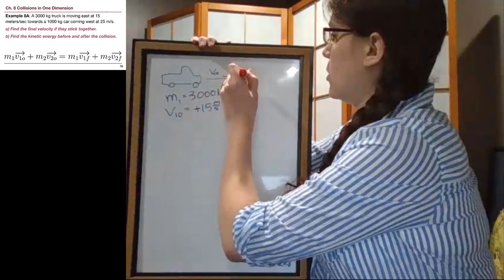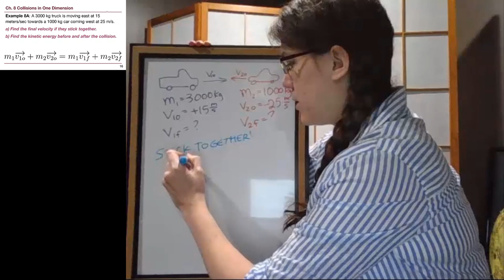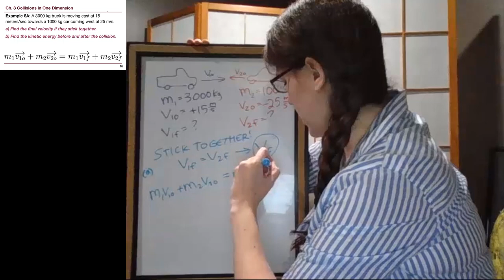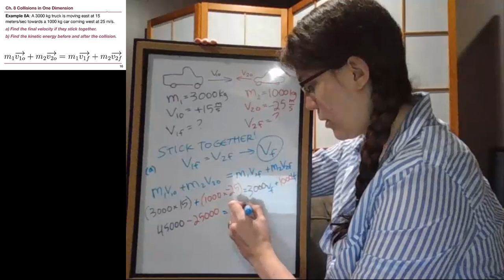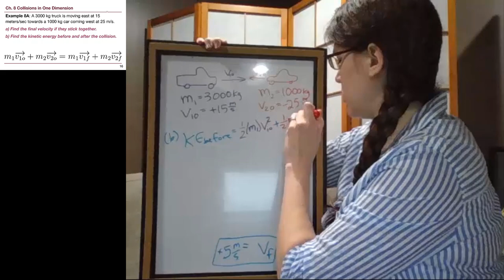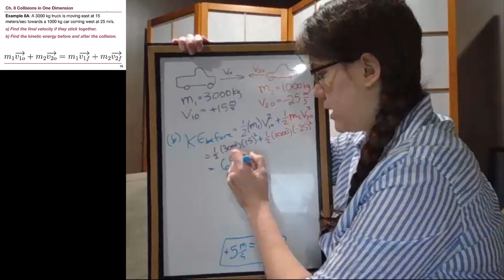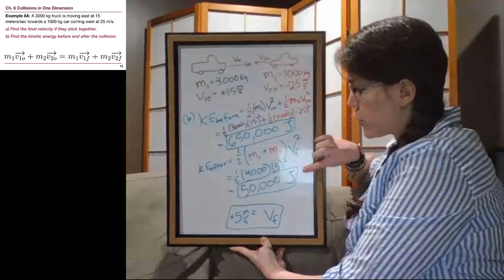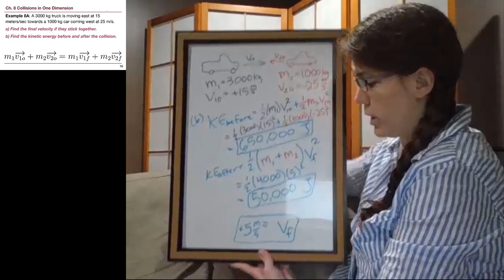GRCC Physics 125 - Online Lecture - Example 8A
This is an example from Openstax Chapter 8 on momentum. It is intended to be watched after the introductory lecture videos for this chapter.